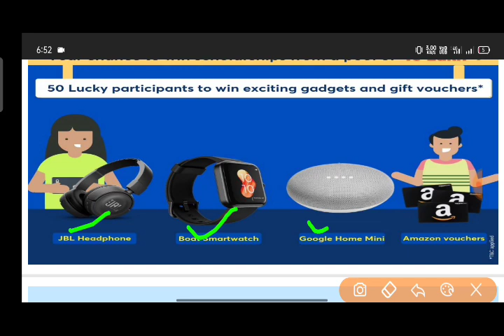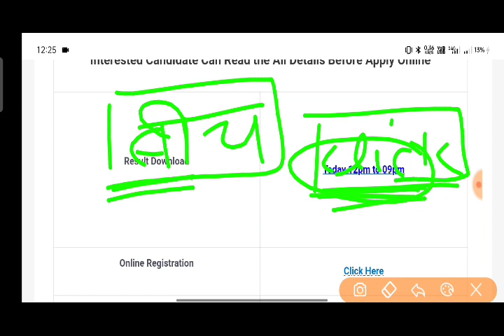SSC MTS Result आ गया | SSC MTS Result kitane baje aayega | SSC MTS Result 2022.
Use kare mera code '      ' aur Defence ke pehle Combat test me enroll kare. BILKUL FREE

 how to check ssc mts result
ssc mts tier 1 result date
ssc mts tier 1 2021 result date
ssc mts tier1 result date 2021
ssc mts tier 1 expected result date
 gk cafe, ssc mts tier 1 result
ssc mts results date 2021
skill study
Ssc MTS result date kya hai